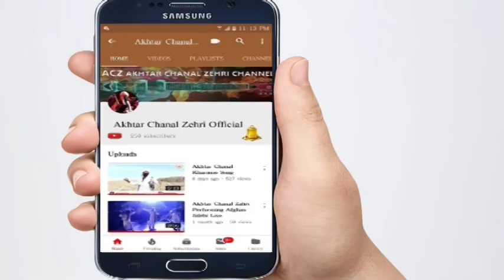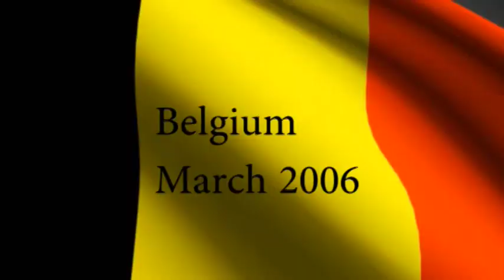Akhtar Chanal International Events